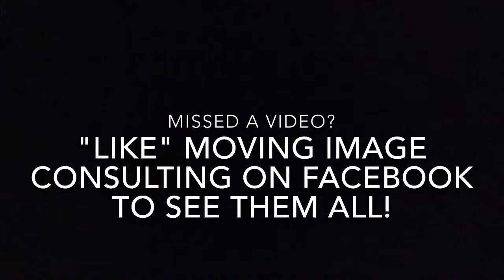Countdown to Christmas Day 3!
Do you ask the right questions to team members and potential clients? Check out today's tip!